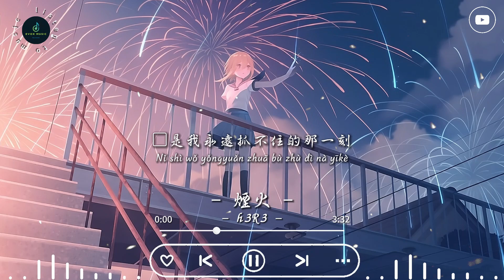h3R3 - 《煙火》「你像是行星永遠不停留 你像是故事只能是聽說 你像是總是會清醒的美夢 我不想你就只能經過」「動態歌詞 𝄞」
♪ EVOX MUSIC ♪

煙火 - h3R3

詞：h3R3
曲：h3R3
編曲：Cameo/黃越洋/h3R3/Nick曾令偉
製作人：h3R3/王子/Cameo
錄音：h3R3劉清雲/譚玉堂
吉他：Derrick Sepnio/黃越洋/Nick曾令偉
混音：h3R3劉清雲
母帶：h3R3劉清雲
總企劃：張馨藝Summer/周子葉
專案總監：唐瀟
出品人：陸瑤

像丟了引力的沙漏
像飄渺的海市蜃樓
像未完待續的小說
像你承諾的以後
我們的愛失去了聯絡
你從我的世界裡失踪
沒有留下任何的線索
更沒能給我機會去挽留
你像是夏末最後一道滑落的煙火
你像是彩虹 讓我無法觸摸的顏色
你像是一碰就破的泡沫
你是我永遠抓不住的那一刻
你像是行星永遠不停留
你像是故事只能是聽說
你像是總是會清醒的美夢
我不想你就只能經過
回憶中的畫面也失去了焦點
模糊在淚腺完全失控的瞬間
我總是越想靠近你但距離變得越遠
像拋物線 無法改變
已定格的終點 將我擱淺
全都被遺忘在昨天
你像是所有我抓不住的那一刻

➤Image maker:
宇都宮